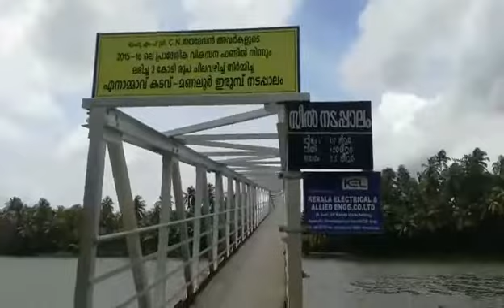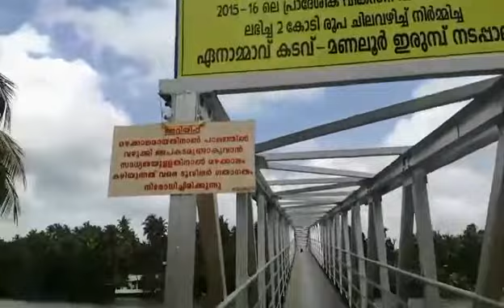steelbridgeSteel Bridge between Enamavu Kadavu and Manalur side Raw&Uncut Windows2019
enamavukadavu/malabarboarder/Longest Steel Bridge in Kerala.വീഡിയോ ഇഷ്ടമായെങ്കില്‍ ലൈക്കും സസ്‌ക്രൈബും ചെയ്യണേ.
R&UW-2019/2